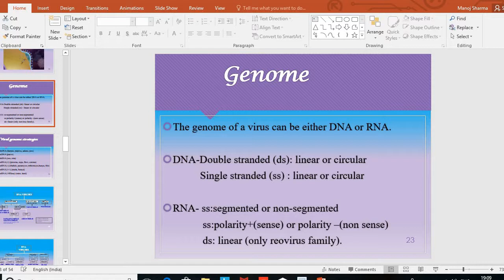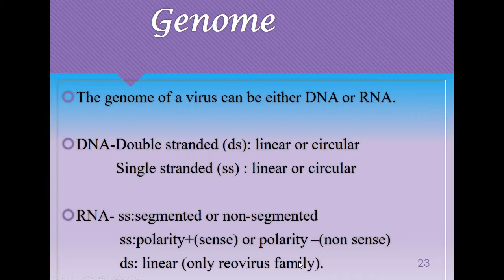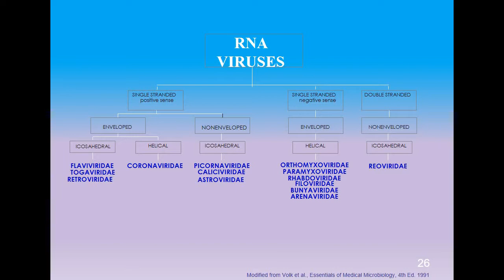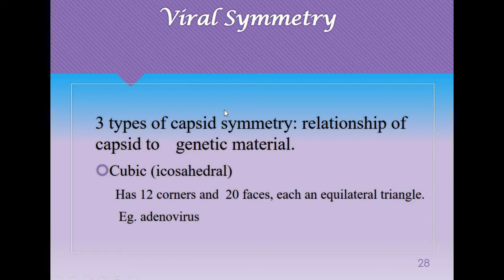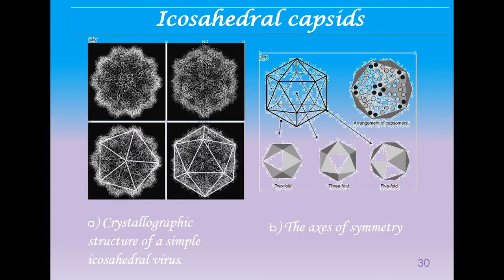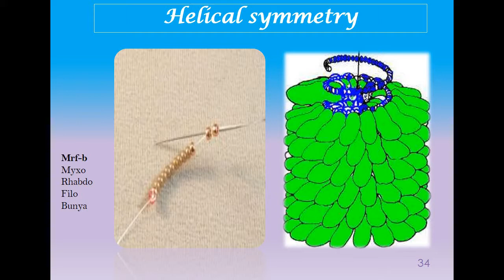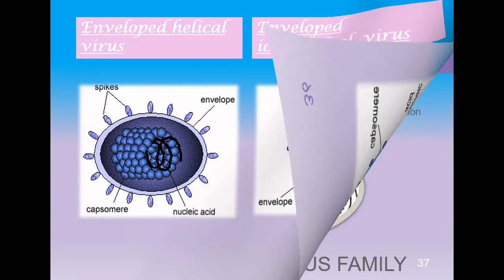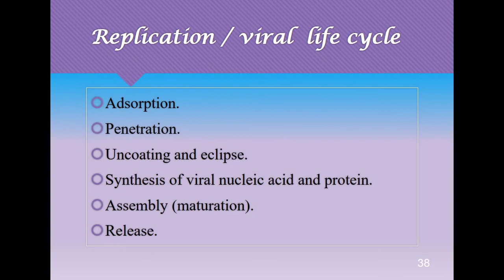virus genome( 3) dna rna symmetry icosahedral helical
virus genome dna rna symmetry icosahedral helical